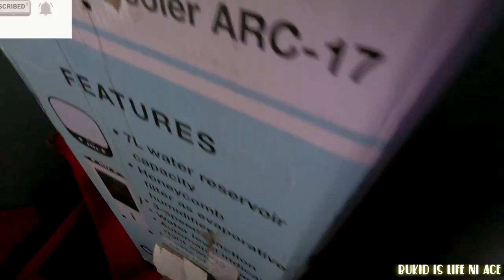EP 176 bakit nga ba hindi kami ang nagtatrabaho para sa land preparation ng palayan? + pagpapatubig